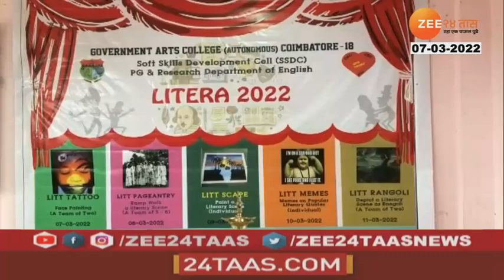COIMBATORE GOVERMENT INTER COLLEGE FACE PAINTING COMPITITION 07 MAR 2022